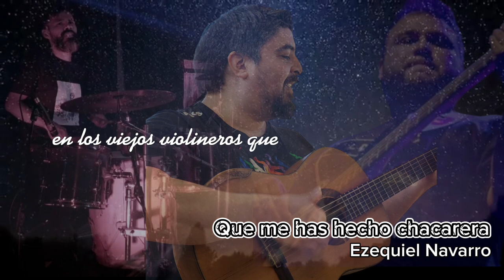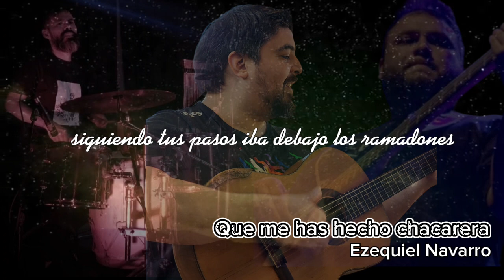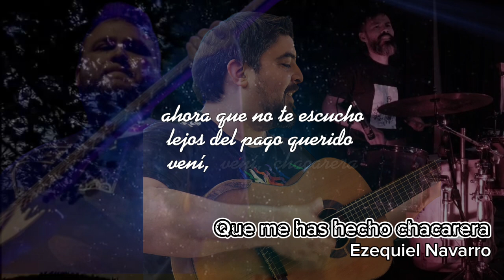que me has hecho chacarera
chacarera que grabamos junto a luciano estigarribia en bajo fernando costante en percusión ezequiel navarro guitarra base , guitarra electrica y voz. con la edición de esteban lagger y emanuel bianco. esperamos que les guste y lo disfruten.